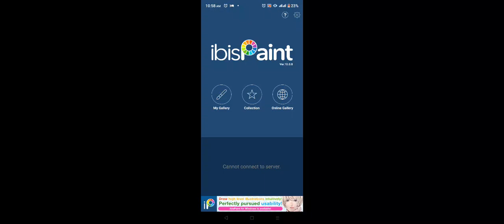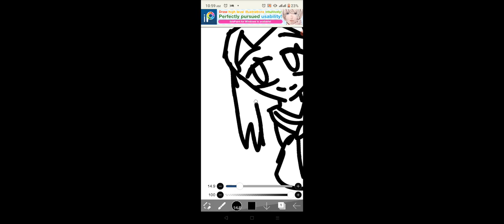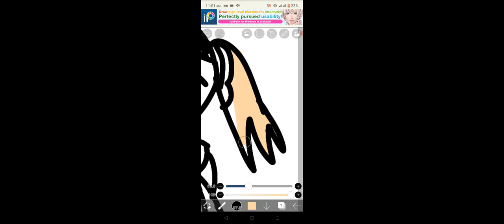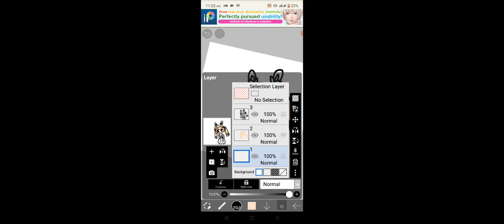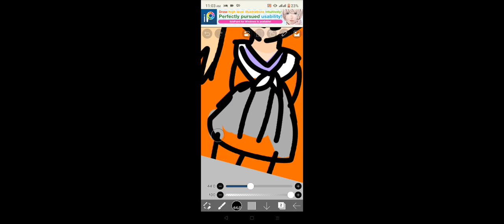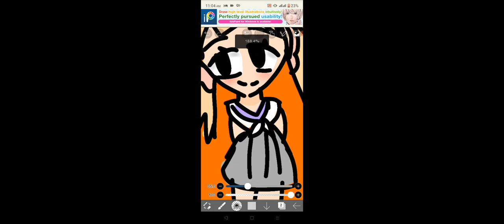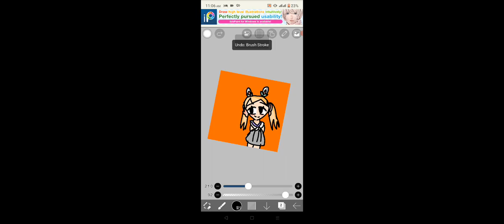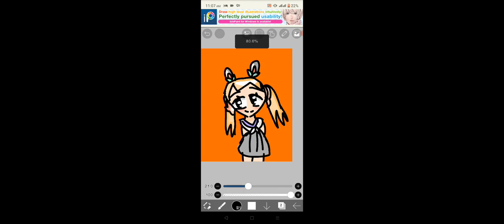August 21, 2023